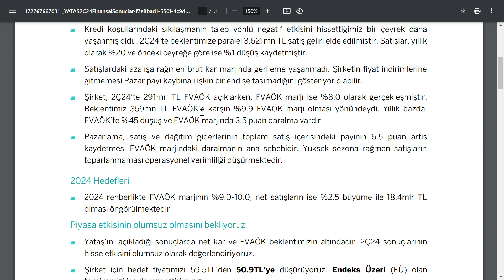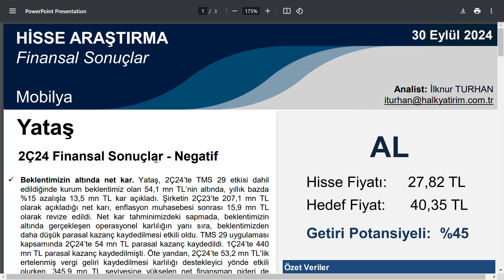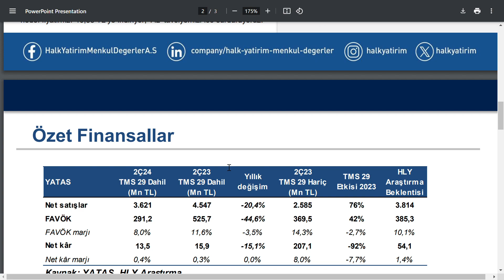YATIRIM ŞİRKETLERİ HİSSENİN HEDEF FİYATINI YAKLAŞIK %20 DÜŞÜRDÜ | PEKİ HEDEFLERİ KAÇ TL OLDU \ BİST